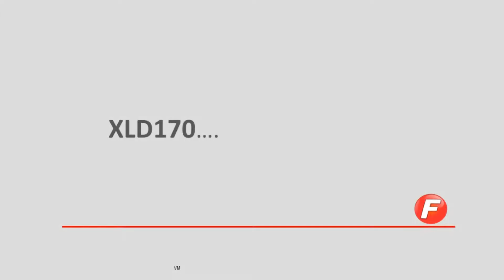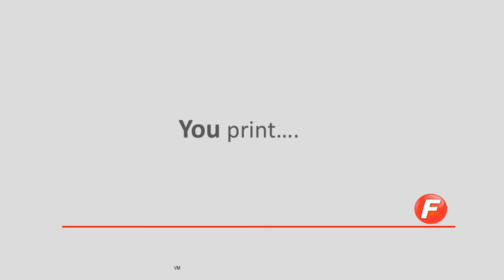you do the math! Fotoba XLD vs Flatbed Cutter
Cutting Posters, Banners and Adhesive Vinyl panels is very tedious job. At the same time those roll-printed, rectangular-shaped cut products make up 60-80 % of all jobs at average Wide Format Digital Printer.
Wich finishing system can handle such workload? See for yourself how Fotoba XLD 170 compares with a Flatbed Cutter .

Here are the numbers:

Time to cut 150' roll, filled up with 2' x 3' posters, 100 finished pieces:

Fotoba XLD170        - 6 min 06 sec
Flatbed Cutter        - 24 min 21 sec

Fotoba XLD170 is more than 3 times faster and more than 3 times less expensive than an average Flatbed Cutter